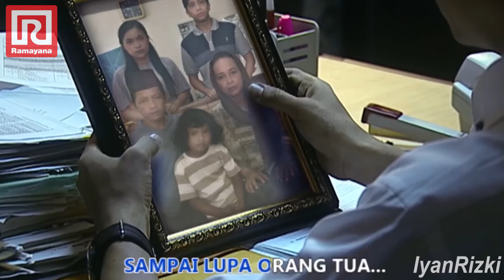IKLAN RAMAYANA REMIX x ANJING KACILI by Iyan Rizki ( Launchpad MK 2 x Kaosspad )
Hii gaes...